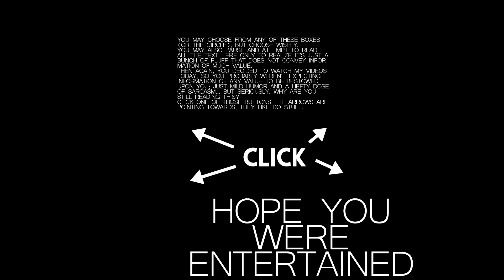ARMA 3 Exile - Part 78 - CHURCH BASE RAID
I shoot everywhere, except where I'm supposed to...

INFO:
This is the arma 3 dayz exile mod. It's pretty much arma 3 epoch, but better. Better organized traders, a good group system, a better building system, a more organic spawn system and some servers offer actual working zombies.
To use markers, assign "use action 2" under the "custom controls" tab your favorite key (I use "2").